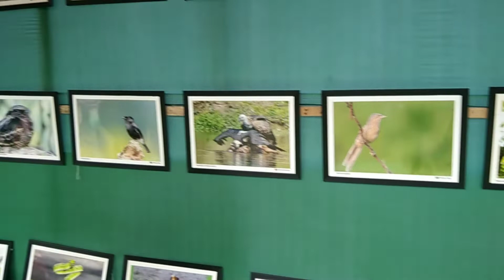Debate Competition - 2022 📸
Debate Competition
2022